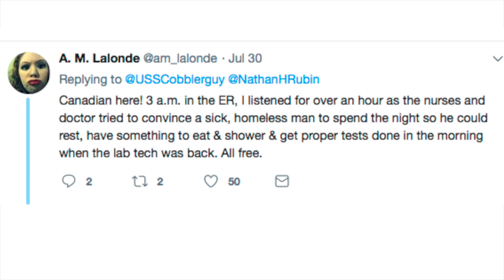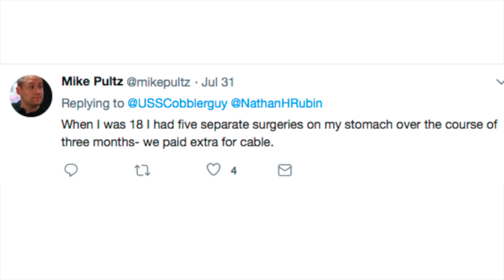Canadian health care and Twitter